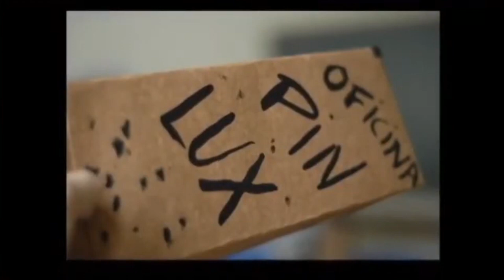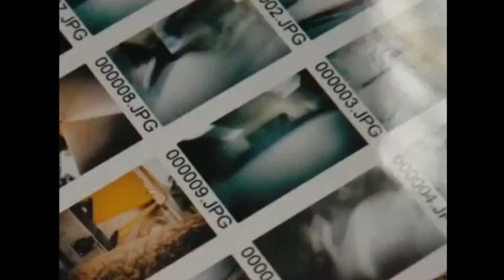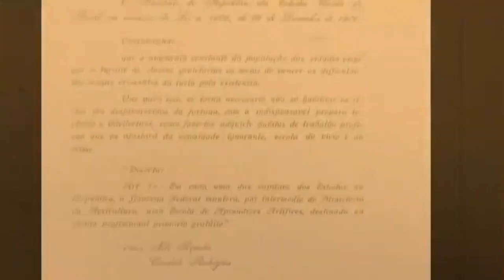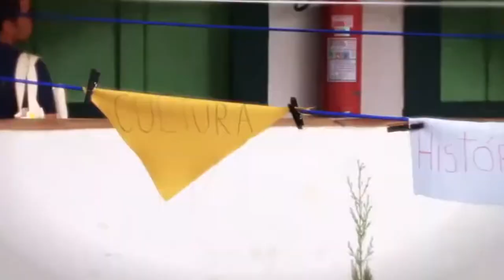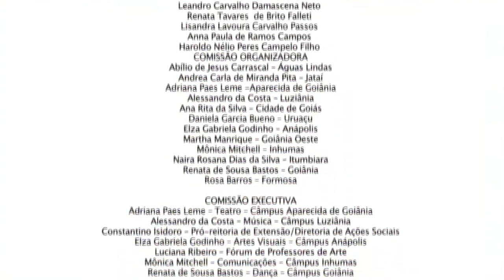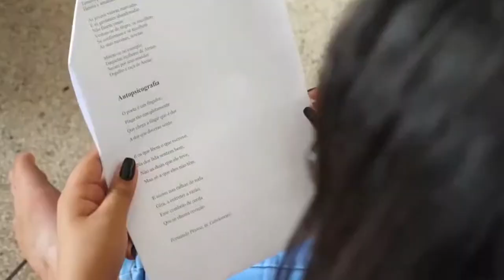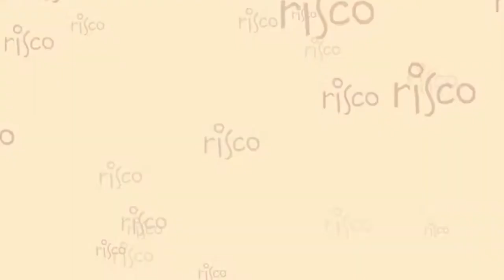Festival de Artes de Goiás - Documentário Memorial (2020)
Documentário sobre a história do Festival de Artes de Goiás do IFG.